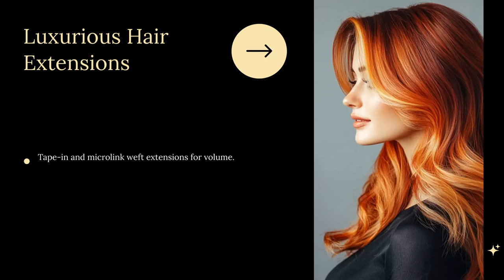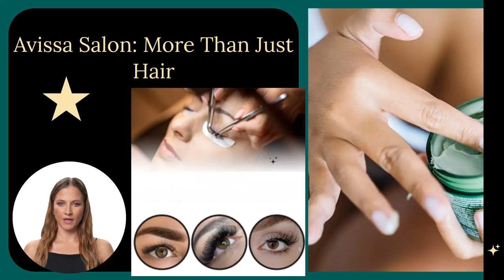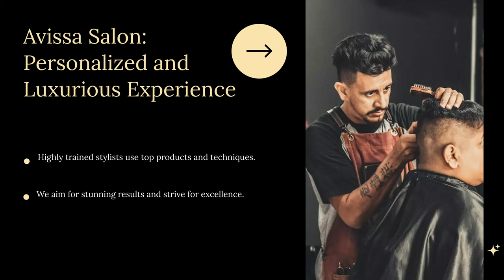Discover the Avissa Salon Experience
Whether you're after a fresh cut, vibrant color, or length and volume with luxurious extensions, our talented stylists are here to help you reach your hair goals. 💇‍♀️💫 Not just hair! Avissa Salon also offers beautiful nail services, professional waxing, bridal makeup, and more. 🌟